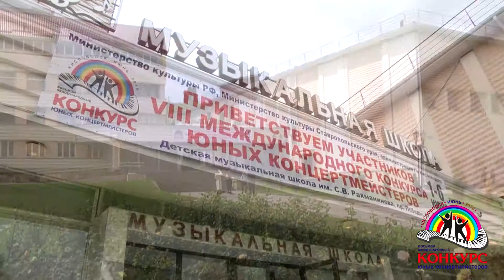Ролик дайджест 5 дней VIII конкурса концертмейстеров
VIII Международный конкурс юных концертмейстеров.
г. Кисловодск 2018 г.